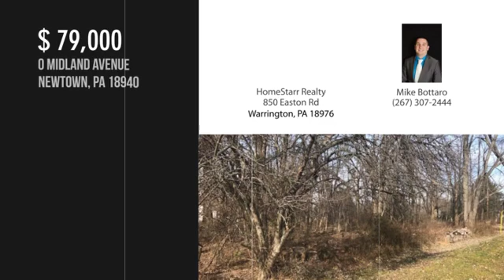0 MIDLAND AVENUE, NEWTOWN, PA 18940 - Mike Bottaro - MLS PABU308304